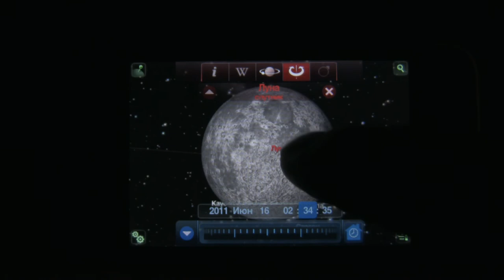Moon eclipse 06/15/2011 (simulation on iPhone)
App: Redshift - Astronomy 1.2
iOS: 3.1.2
Device: iPhone 3GS